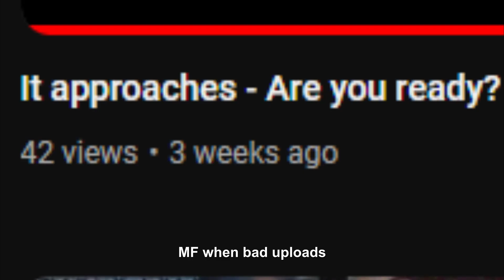I'm in prison so I'm playing The walking dead.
Learnt that I can't bad mouth BTS.